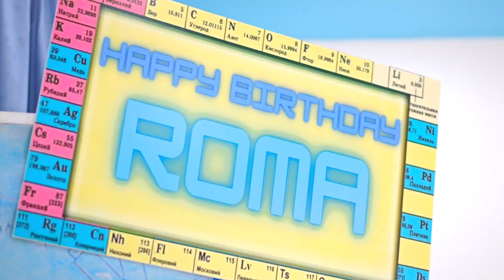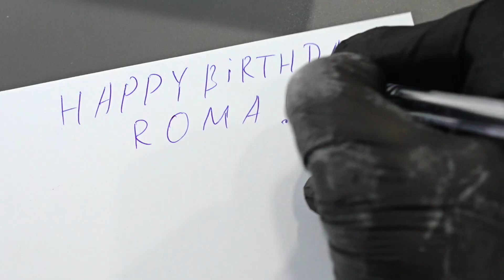Diana and Roma celebrate Roma's 10th Birthday Party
Diana and Roma celebrate Roma's 10th Birthday Party in Let's Play style. Diana and Roma have fun with friends!